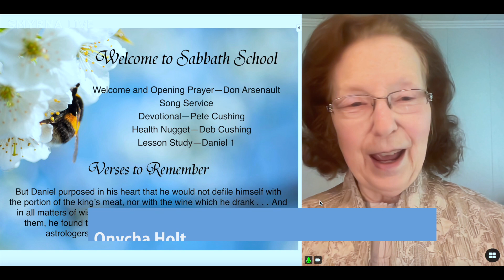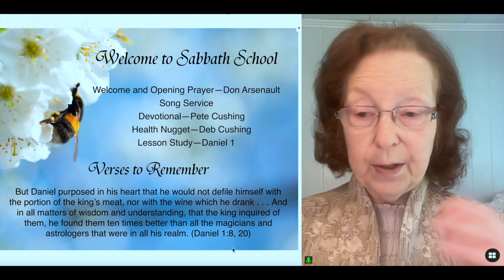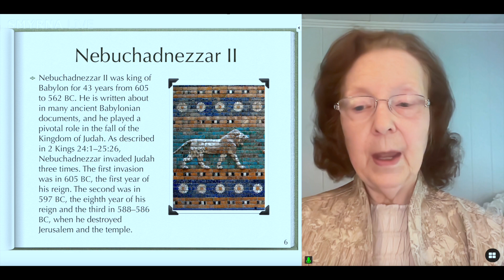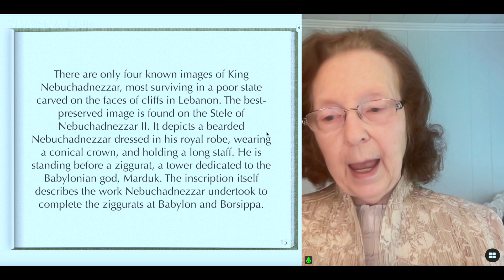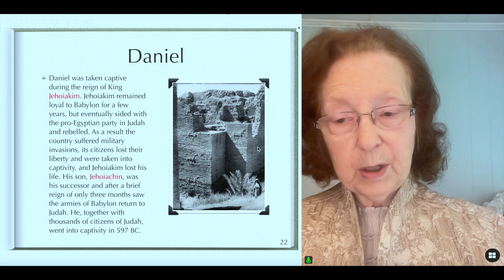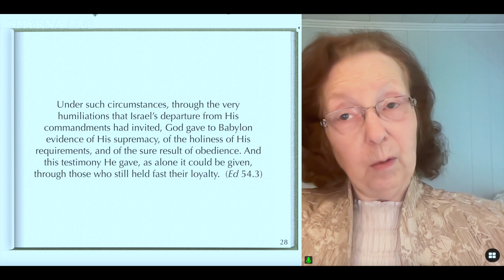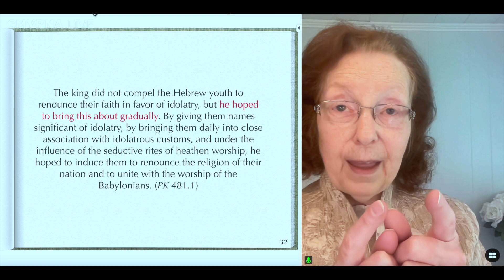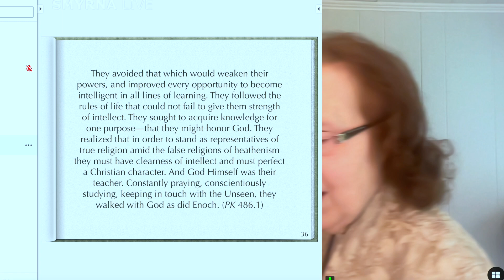The Book of Daniel 1 — by Onycha Holt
This quarterly's lessons are based on the Sabbath school lessons of 1895 on the the book of Daniel. This first lesson begins a study on Daniel chapter 1 and an overview of the time of Daniel